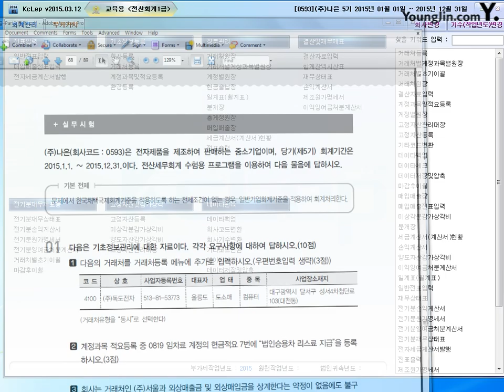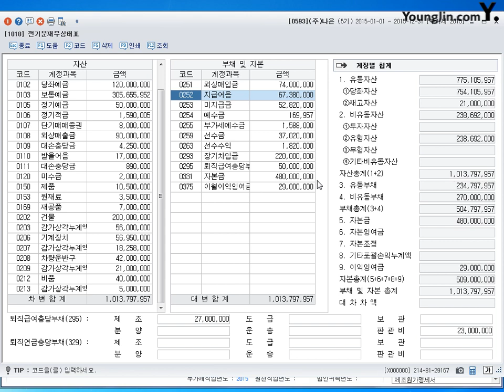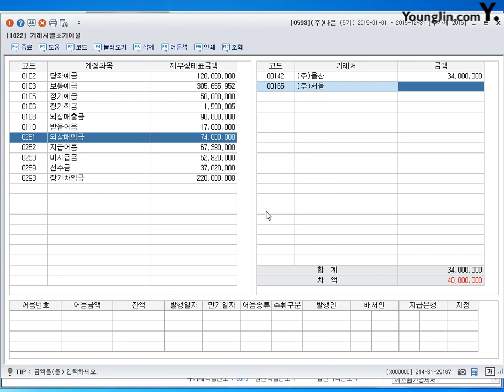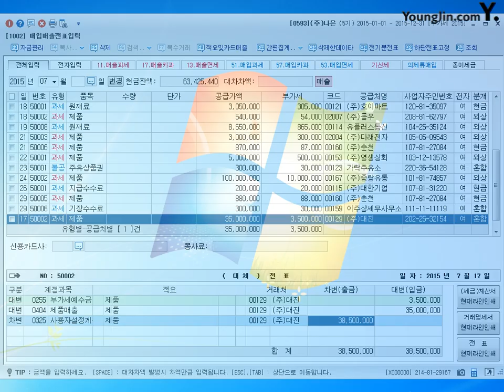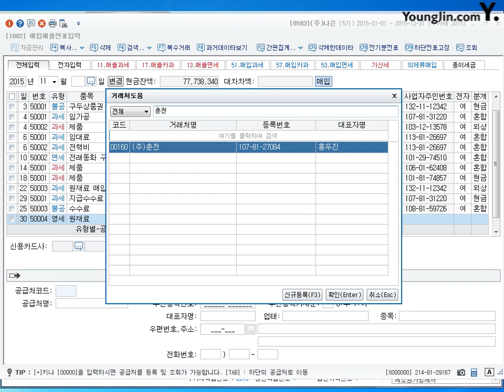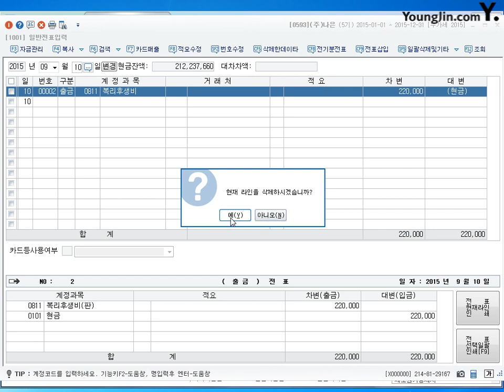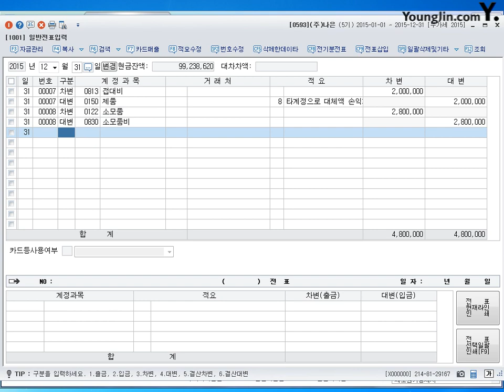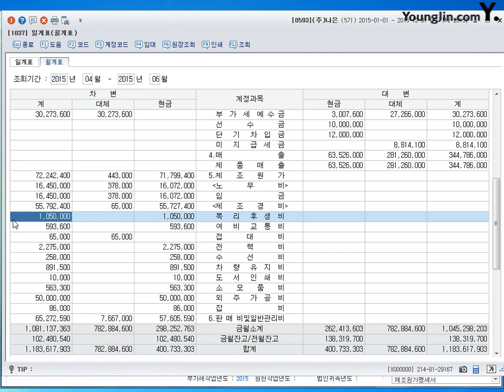[기출] 2014년 06월 01일 - 실무시험